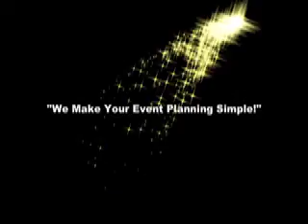Z Cover Band Contemporary Motown R&B Disco Band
One of the best dance party variety bands for sure! They play all styles of music and every member sings.  Ask about Skip's band.